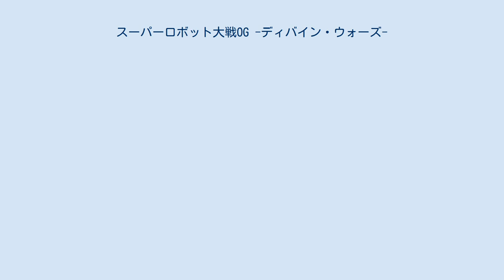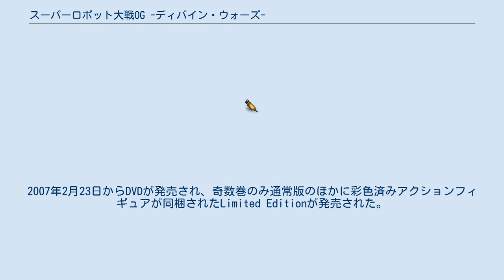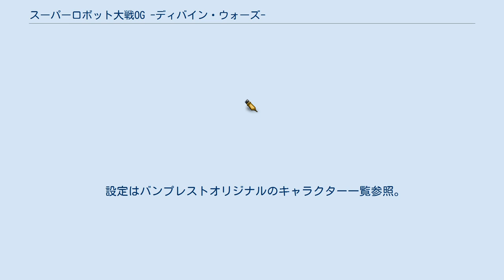スーパーロボット大戦OG -ディバイン・ウォーズ-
『スーパーロボット大戦OG -ディバイン・ウォーズ-』（スーパーロボットたいせんオージー ディバイン・ウォーズ）は、2006年10月4日から2007年3月28日までテレビ東京系列で放送されたテレビアニメ。
 バンプレストから発売されたGBA用ゲームソフト『スーパーロボット大戦ORIGINAL GENERATION』（以後『OG1』）をベースとした作品。
群像劇であった『OG1』を主人公のリュウセイ視点で練り直したうえで、コメディ要素をほとんど排除し、シリアスなリアルロボットアニメといった作風になっている。
登場するロボットは3DCGで描かれている。
『OG1』には未登場で『OG2』から登場するキャラクターや当時のOGシリーズには未登場だったキャラクターも一部登場している。
 テレビ放送は第25話をもって終了したが、第26話がDVD最終巻に収録されている。
2007年2月23日からDVDが発売され、奇数巻のみ通常版のほかに彩色済みアクションフィギュアが同梱されたLimited Editionが発売された。
 本作の放送が開始された2006年には、『OG1』のPS2への移植作『スーパーロボット大戦OG ORIGINAL GENERATIONS』（以後『OGS』）の発売が予定されていたが、その後放送中の2007年1月25日に延期された後に無期延期となり、3月末に放送された最終話のCMで同年6月28日に発売されることが告知された。
 後に『OG1』の続編であるGBA用ゲームソフト『スーパーロボット大戦ORIGINAL GENERATION2』も『スーパーロボット大戦OG -ジ・インスペクター-』としてテレビアニメ化されている。
 大人気シミュレーションゲーム「バーニングPT」全国大会の決勝で完膚なきまでに惨敗を喫したリュウセイ・ダテは、突然謎のロボットの襲撃を受けてしまう。
幼馴染みのクスハ・ミズハを守るために軍のトラックに積んであったロボットで戦うことを決意、それが地球の命運を担う戦いの始まりだった。
 設定はバンプレストオリジナルのキャラクター一覧参照。
OVAに登場しなかったシャイン王女、OG1内で死亡したテンザン、テンペストらに声が初めて付いた。